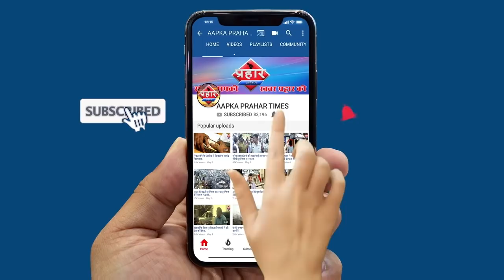सत्कार समारोह में जितेंद्र आव्हाड ने विरोधियों पर निशाना साधा ||islamuddin khan||Aapka Prahar Times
सत्कार समारोह में जितेंद्र आव्हाड ने विरोधियों पर निशाना साधा |islamuddin khan

 आव्हाड को मंत्री बनाये जाने पर हुआ सत्कार

शमीम खान ने रखा था सत्कार समारोह

समारोह के दौरान विरोधियों पर निशाना साधा